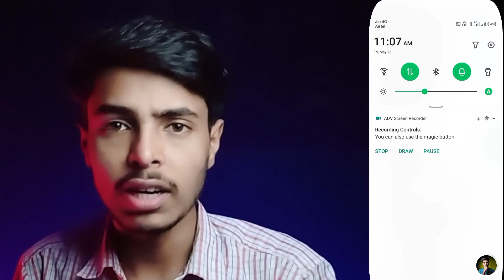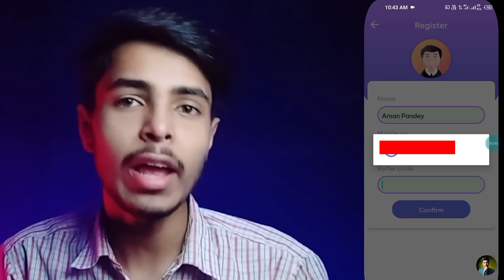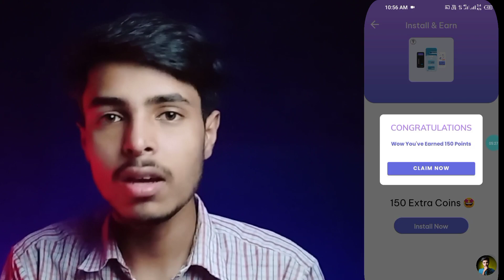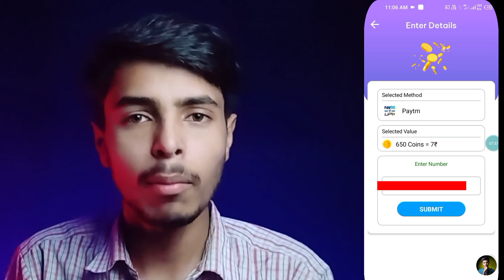Paytm Earning App 2023 Today | Earn Free Paytm Cash | New Earning App Today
important Notice 👉 I have nothing to do with the app mentioned in this video and I am not asking anyone to use this app on my behalf, please use it on your own responsibility

2023 best self earning app,
earning apps,
Technical Aman Pandey,

Releted Keywords 👇

10 rs paytm cash instantly
10 rs instant paytm cash
10 rs paytm cash
new paytm earning app
10 rs instant paytm cash today
paytm earning
1 rupee withdrawal app paytm
5 rs instant paytm cash
free cash
Earn
earning application

Your Questions :-

paytm loot
10 rs paytm cash
paytm bug
earn
money earning
money
money app
unlimited paytm cash earning app
unlimited trick
2023 best self earning app

Best earningapptoday
Bestearning apptodaypaytm